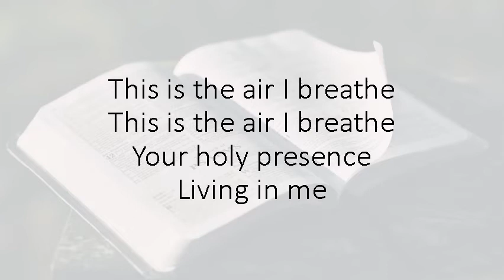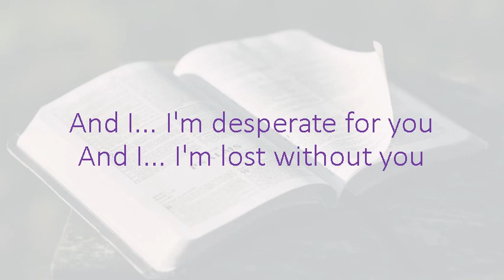This Is The Air I Breathe / in Fmajor